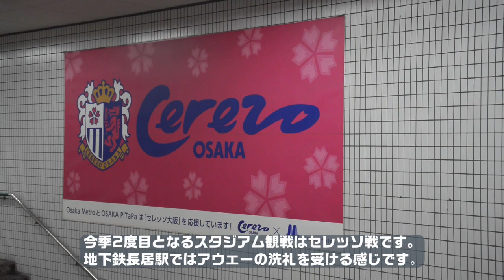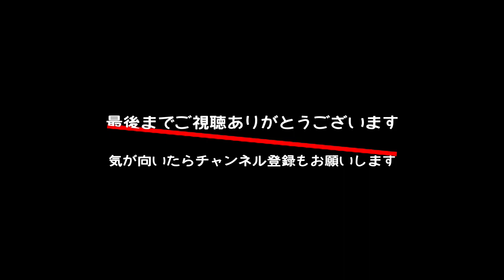【ビジター席】セレッソ大阪ＶＳ北海道コンサドーレ札幌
3月のガンバ大阪戦に続いてのスタジアム観戦はヨドコウ桜スタジアムで開催されたセレッソ大阪VS北海道コンサドーレ札幌戦。
コンサドーレが先制するもセレッソが追いつき、すぐにコンサドーレが得点しての繰り返しの試合はコンサドーレが３－２での勝利。新しくチャントができた金子拓郎選手、田中駿汰選手の2人が揃っての得点で勝利に貢献した。
映像には金子拓郎選手、田中駿汰選手のチャント及び勝利の後のすすきのへ行こうも収録しています。